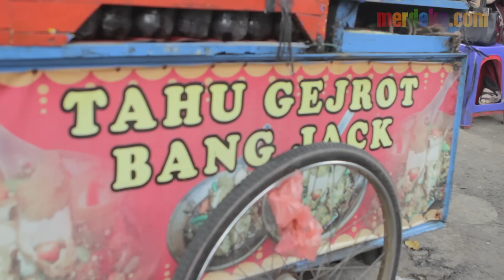Laris Manis Bisnis Kuliner Pedas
MERDEKA.COM - Besarnya minat orang Indonesia menyantap makanan pedas, menjadikan bisnis kuliner pedas mewabah di Indonesia, utamanya di Jakarta. Bahkan, harga cabai yang terus meroket pun tak menjadi halangan.

Kami menjajal dua tempat jajanan pedas paling nge-hits di Jakarta saat ini.